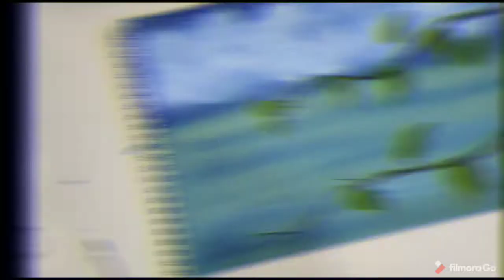Red Flowers On The Beach | SUB URBAN - CRADLES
SEE THE COMMENTS
BYE BYE